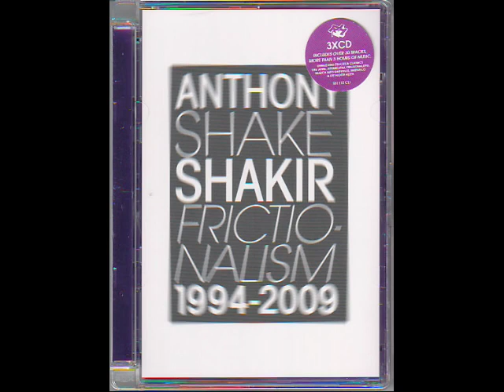Shake - Mood Swing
Anthony "Shake" Shakir
Real Name:
Anthony Shakir
Profile:
Detroit producer Anthony "Shake" Shakir is one of the more underrecognized, underappreciated names in American techno. A bedroom producer since 1981, Shake had an important role in helping shape the early Motor City sound associated with artists such as Juan Atkins / Model 500 and Derrick May. He worked with May and Carl Craig as a producer, writer, or engineer on several early tracks on Metroplex, and worked in management and A&R for the label (as well, he's often joked, as being the janitor) during its formative years. His first solo material appeared on Virgin's seminal Techno! The New Dance Sound Of Detroit compilation with 'Sequence 10'. Known as something of a techno purist, Shake has distanced himself from the European scene many of his colleagues have turned to for support (this accounts somewhat for his continuing obscurity), and his music is stylistically closer to second wave artists such as "Mad Mike" Banks and Claude Young — hard, stripped-down tracks which owe equally to techno, electro, hip-hop, and funk. Shake's visibility and reputation have risen in more recent years as a result of his Frictional and Puzzlebox labels, the latter of which he formed in 1996 with fellow Detroit electro / techno producer Keith Tucker (formerly of Aux 88). Releasing a series of records both solo and in combination (usually under the name Da Sampla), Shake and Tucker's Puzzlebox Records has, along with Underground Resistance and Guidance Recordings, become one of the more coveted sources of straight-up, no-bones Detroit techno.
- Sean Cooper